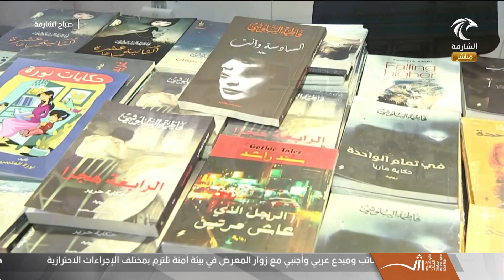صباح الشارقة | دار سبارك للنشر والتوزيع - الكويت